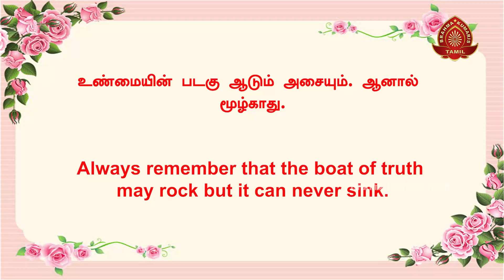இன்றைய சிந்தனைக்கு - 244 | Thought for Today | Tamil | 13-12-2022